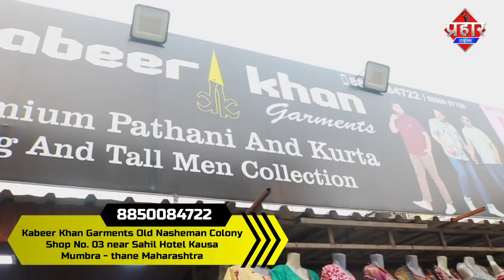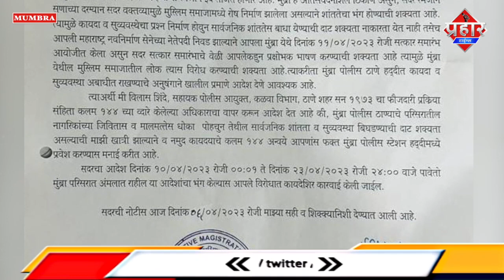मुंब्रा में अविनाश जाधव की अब 23 अप्रैल तक नो एंट्री || Islamuddin Khan || Aapka Prahar Times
मुंब्रा में अविनाश जाधव की अब 23 अप्रैल तक नो एंट्री || Islamuddin Khan

मुंब्रा में आने पर मनसे नेता अविनाश जाधव पुलिस प्रशासन ने 9 अप्रैल तक रोक लगी थी मगर अब ACP विलाश शिन्दे ने मुम्ब्रा में 144 के तहत जमावबन्दी लागू कर मनसे नेता अविनाश जाधव को 23 अप्रैल 2023 तक लोग लगा दी गई है अविनाश जाधव ने मीडिया में बयान दिया था कि 11 अप्रैल को वो मुंब्रा आ रहे है ऐसे में फिर दरगाह और मस्जिद का मुद्दा उठाया था  और मुम्ब्रा एक सम्मान सत्कार समारोह भी होना था मगर वही रमजान के महीना चल रहा है ऐसे में शांति भंग होने की आशंका भी जताई जा रही थी जिसके बाद पुलिस ने फिर मनसे नेता अविनाश जाधव की मुम्ब्रा में नो एंट्री की तारीख नौ अप्रैल से बढ़ा कर 23 अप्रैल 2023 कर दिया गया है यानी की 23 अप्रैल तक अविनाश जाधव की मुंब्रा में नो एंट्री पुलिस ने धारा 144 के तहत लेटर भी जारी कर दिया है